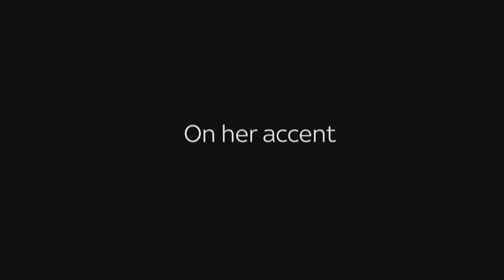BWE Gretchen Mol